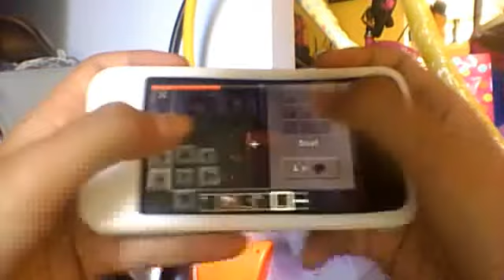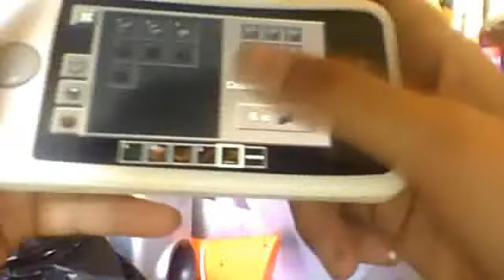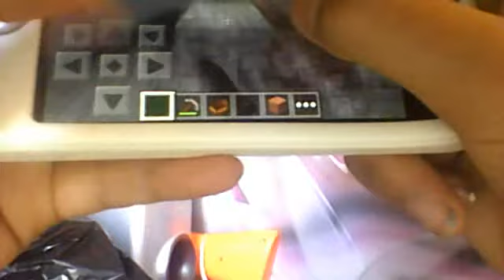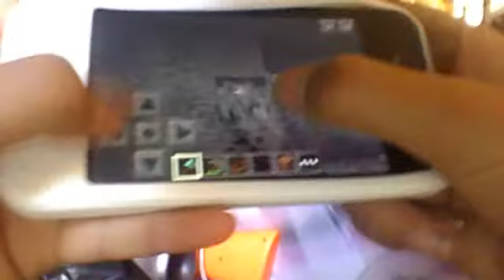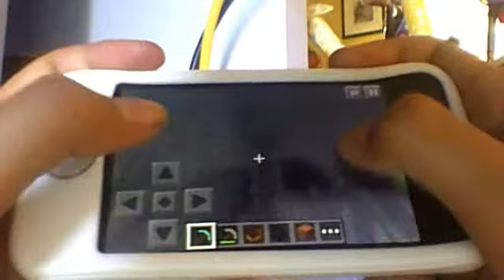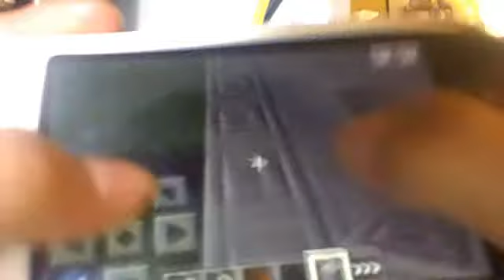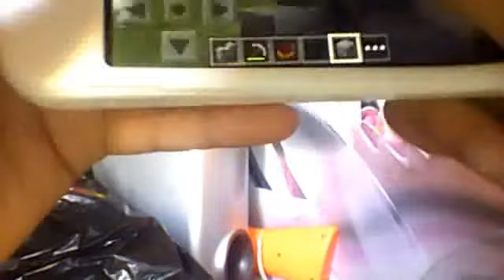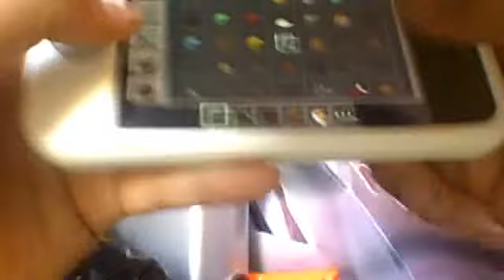minecraft ep 2